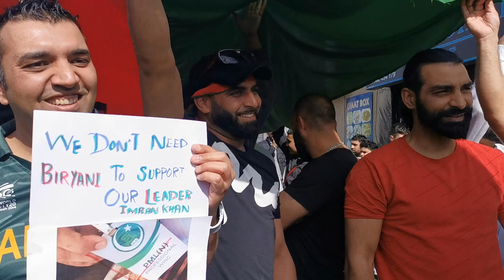Mansoor Rathor PTI Captain Imran Khan supporters protest in Bury Park Luton Beds